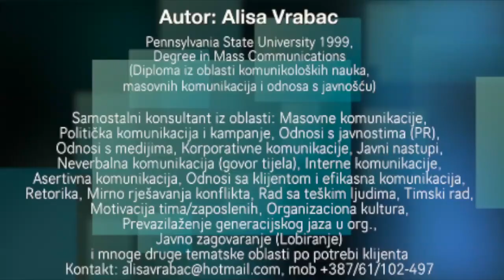Alisa Vrabac o komunikaciji, političkoj komunikaciji i predizbornim kampanjama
Alisa Vrabac govori za Radio Kameleon o komunikaciji, političkoj komunikaciji i predizbornim kampanjama